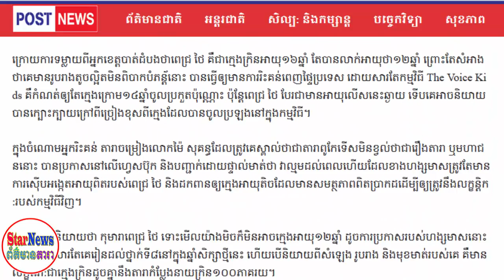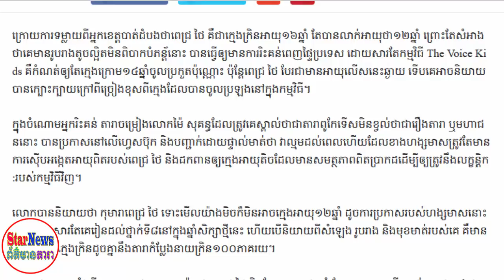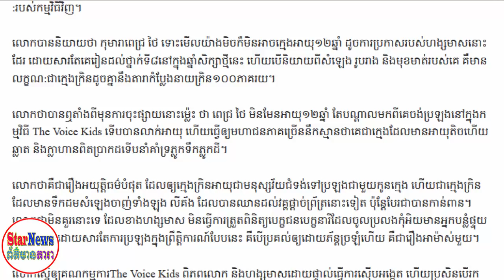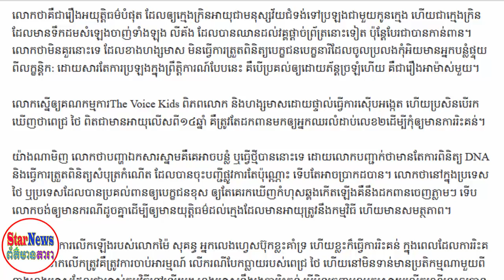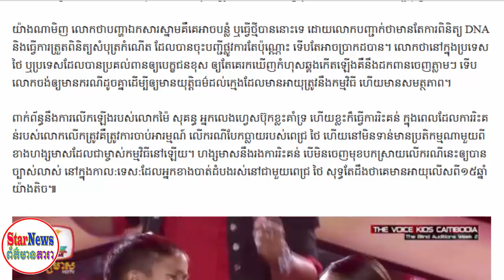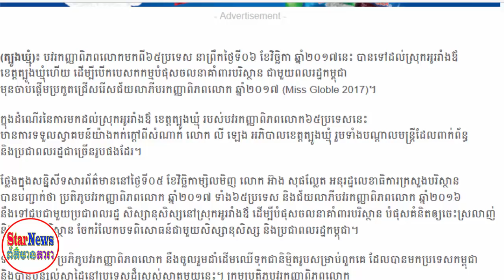ព័ត៌មានថ្មី! ក្រោយធ្លាយអាយុពិតកុមារាថៃ ត្រូវម៉ៃ សុគន្ធ បង្ខំឲ្យហង្សមាសដកពាន